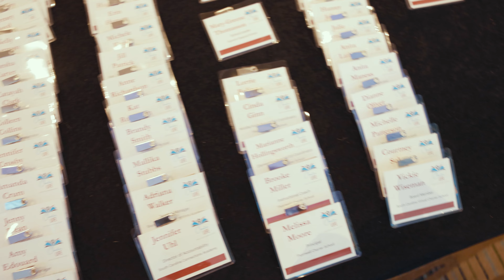Kids First Conference 2022 Highlight Video